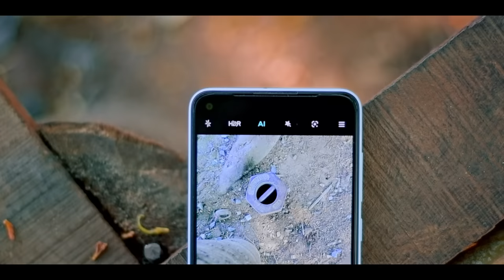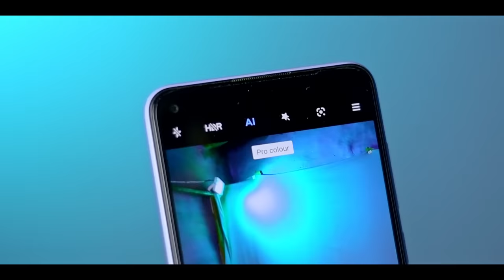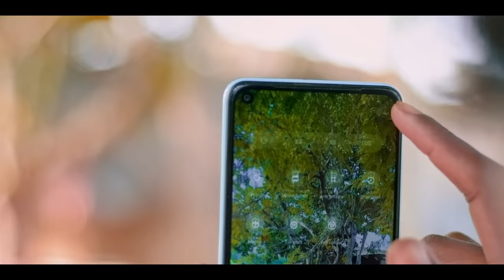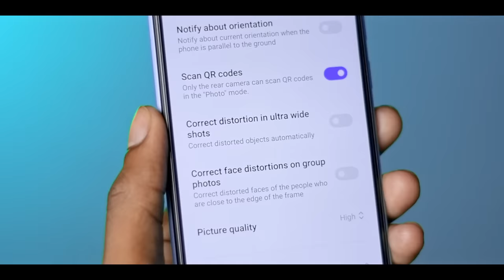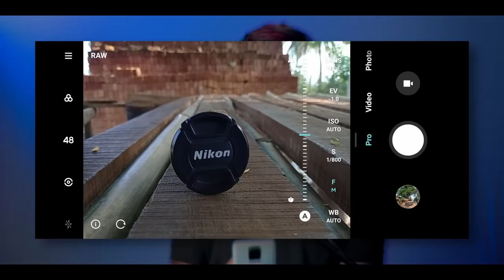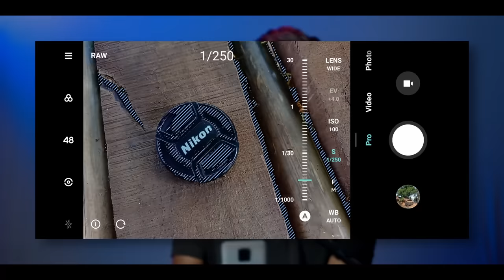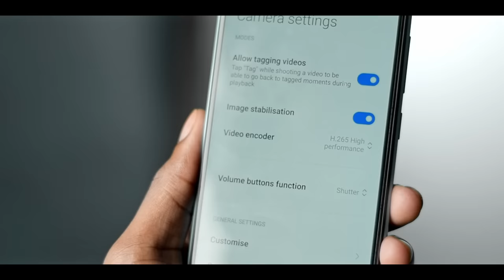Redmi Smartphone Best Camera Settings | Get best quality photo and video any Xiaomi Smartphone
Best camera settings for Redmi smartphone | How to get best quality photo and video from any Xiaomi, Redmi or Mi smartphone.

Photography Composition:
How to Shoot and Edit RAW photos:

0:00 Redmi Phone Best Camera Settings
0:53 Step 1
2:56 Step 2
3:50 Step 3
4:32 Step 4
6:39 Step 5

Music | Focus by Declan DP